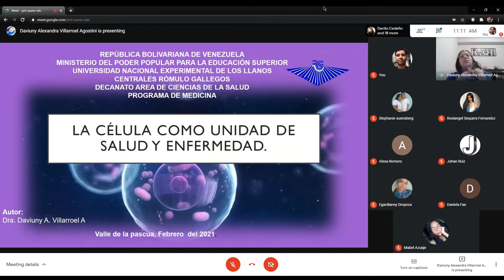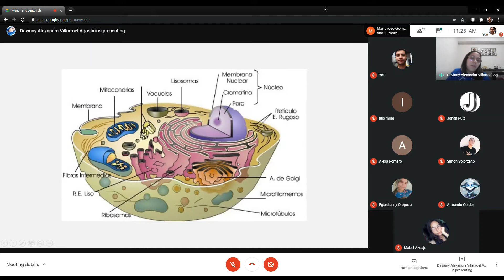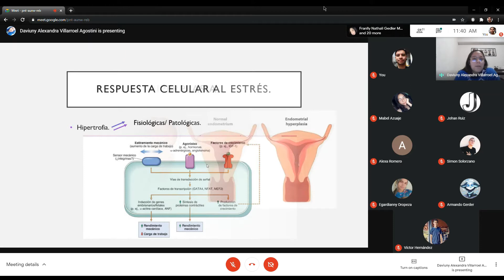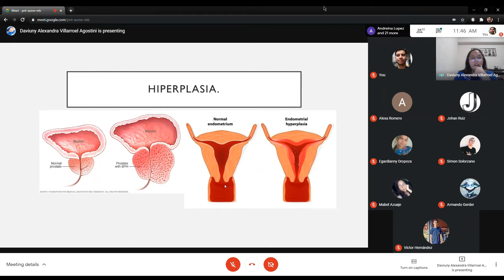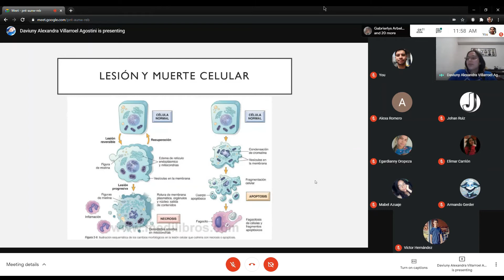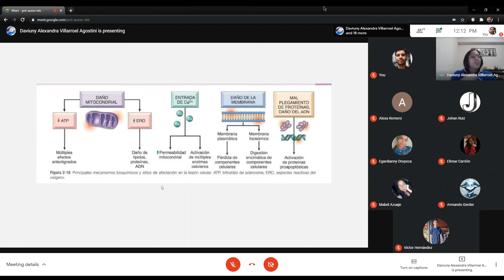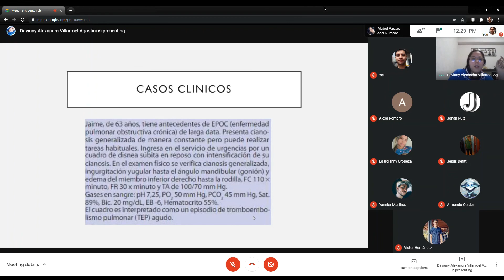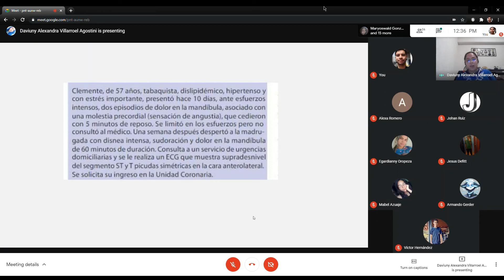Clase 1 Fisiopatología - La célula como unidad de salud y enfermedad